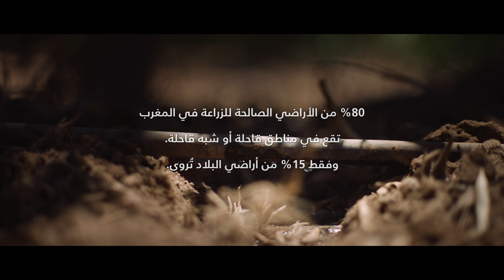تشارُك الحلول:الشراكة اليابانية لتطوير الأعمال في أفريقيا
دأبت الشراكة اليابانية مع أفريقيا على تعزيز تنمية الأعمال المستدامة في القارة. يستعرض هذا الفيديو منتجات أضافت  قيمة مضافة مهمة في إثيوبيا وتقنية لتوفير مياه الري في قطاع الزراعة بالمغرب، وفي الحالتين كان للشركات اليابانية دور مفصلي في تحقيق ذلك.